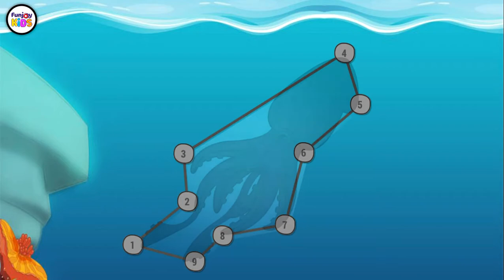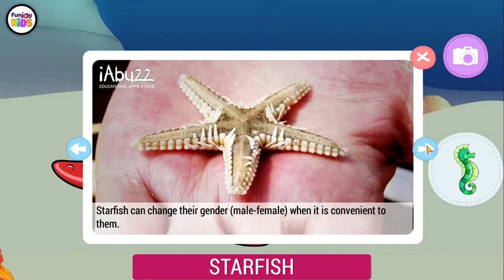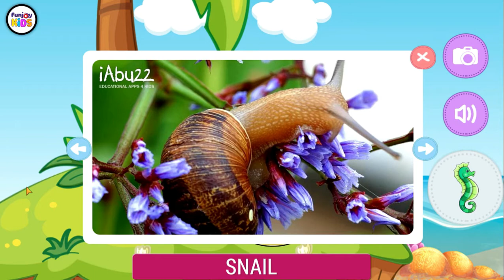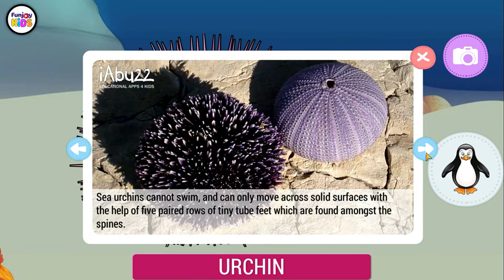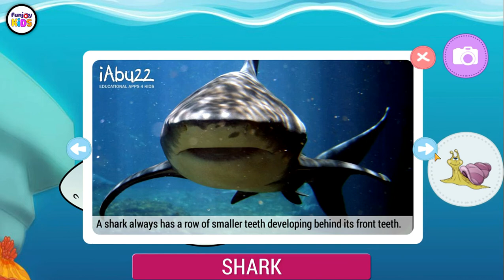Aquatic animals for kids | Aquatic animals names and sounds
Aquatic animals names and sounds for kids to learn. This educational video will help in learning aquatic animal names and sounds for kids.

00:40 whale
01:33 octopus
02:26 jellyfish
03:27 crab
04:20 prawn
05:09 oyster
06:00 squid
06:49 starfish
07:44 dolphin
08:56 snail
10:03 turtle
11:02 lobster
11:59 seal
12:56 seahorse
13:47 goldfish
14:36 urchin
15:26 stingray
16:17 shark
17:08 penguin